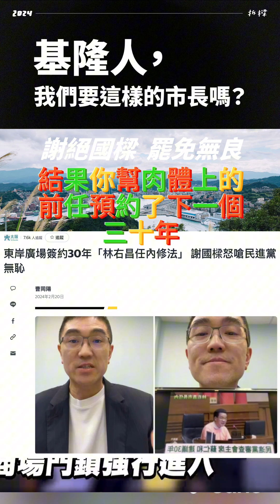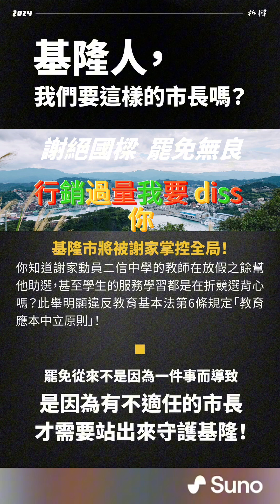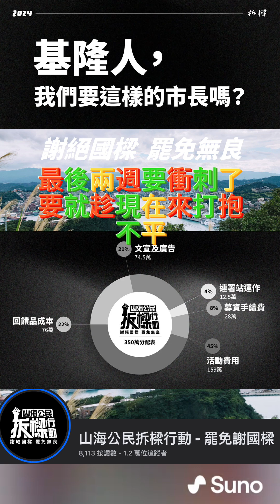D27|山海公民拆樑行動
致敬對岸某位迷因歌手
第二階段連署只剩二週要衝刺！加油！

＠coollydog：
[Intro](#)
Hay! George!
分手後別只怪前任
you know I'm saying
電動機車改成限額
機車行怕已經倒了一半
你是一個很快樂的成年人
你沒吸毒就不用負責任？
少爺你到底有多天真

[Chorus](#)
George George我要 diss 你
國樑國樑我要 diss 你
行銷過量我要 diss 你

[Post-Chorus](#)
東岸是留給我前任的不是留給我職位前任的
誰告訴你是留給我現任的而不是留給我前任的
為什麼你已經結婚了diss 你誰怪你還在照顧前任呢
我不是你的市民但誰怪昨天韓院長也投票了
老子明天不上班可小蜜蜂還要上班
職位上的前任只幫你預約了五年
結果你幫肉體上的前任預約了下一個三十年
當個泥棒破門而入好處是可以先搶先占
賣衣服買網子的滾一邊去讓我赦免你的租金帳單
Freeze! Police! 黑衣人都是我的homie
報報報報告長官
這裡有個律師自言自語目光茫然
把他擋住然後帶他去吃早餐
或者問他想不想拍人間廢業然後現拍現看？

我是真正的王子王國隨我亂舞
先招募停車場員工總是快人一步
因為微風吹來他會占卜
得標公告只晚了一天
我很委屈我打的好辛苦
每天道一次歉怎麼你還有不服
關閉臉書假裝收到你的寬恕

[Post-Chorus](#)
我先喘一下
我今天要講一件重要的事情
要論述的事情
就是我沒有吸毒
僅此而已
前任應該在二十四小時內道歉
否則我就告你

[Post-Chorus](#)
George! George!
摩天輪是我十年的夢想
chhiò-sí！chhiò-sí！
超跑嘉年華嘿！GoGoRo你也別想！
Chhàu-sí！Chhàu-sí
再讓你聞一聞人工草皮的香
今天心情不好有事請寄到市漲信箱
George! George!
別再牽拖怪東西左右昌
賤賣財產四年不夠你衣錦還鄉
Stand by等著被拆樑
Because 現在基隆要強
從頭到尾行動都是你在貢獻力量
我話說完誰贊成
反對的話意見請見直播場
George! George!
要打造亞洲最有愛城市
George! George!
沒有微風你就無法成事
George! George!
把門鋸開你要打造無礙空間
看到蝙蝠有產卵
你也別一直道歉
George! George!
限制性招標有一百三十二萬
有人要進慶安宮了你派了人來管管
但你的手下破門時當初你也不管管
綿羊現在要造反了現在你已經為時已晚
George! George!
你是家長還是強盜
倒數第一就算洗門風現在你也洗不掉
Gogoro排了三天三夜現在還是領不到
都說摩天輪會克制市漲
你的夢可能只能留著孤芳自賞
老師跟學生怎麼被動員的你瞭如指掌
潮境公園出事時你本該急著離開議場
你的公民他們行動本來是坦坦蕩蕩
不要再派誰出來為你抵擋

沒有迪士尼
這裡只有山海公民
最後兩週要衝刺了要就趁現在來打抱不平
請大家上FB搜尋
「山海公民，拆樑行動」
（end)